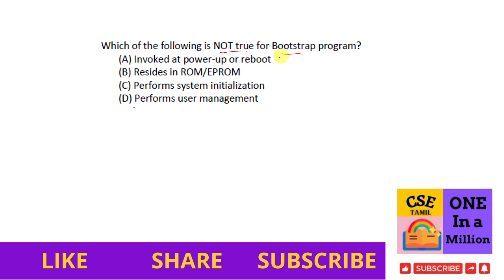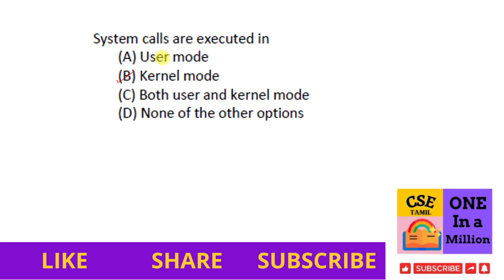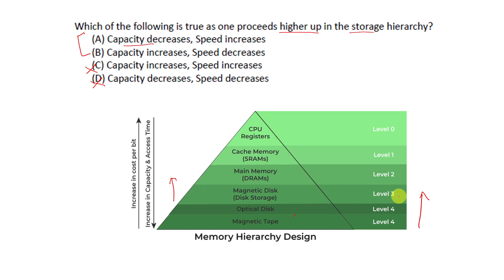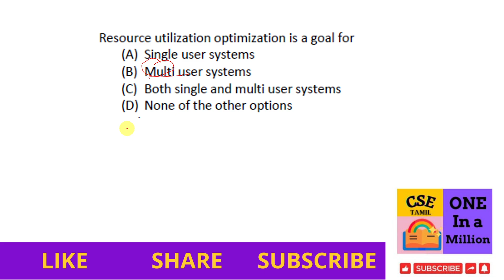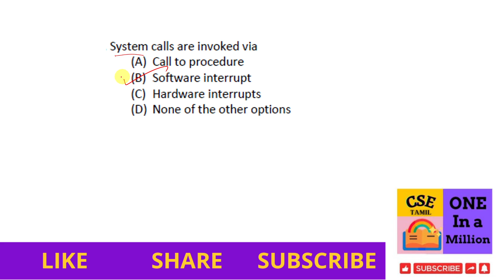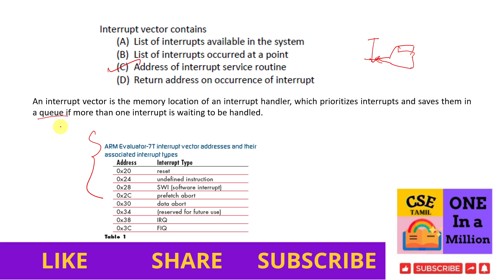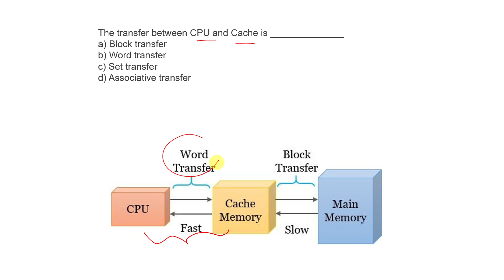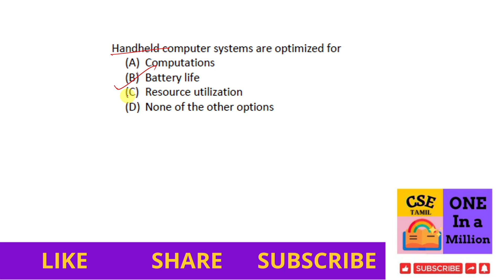1. INTRODUCTION TO OPERATING SYSTEM IN TAMIL TOP IMPORTANT PYQ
Introduction:
System software
OS strategies
multiprogramming
batch